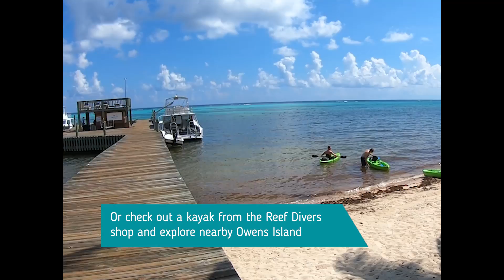Little Cayman Beach Resort